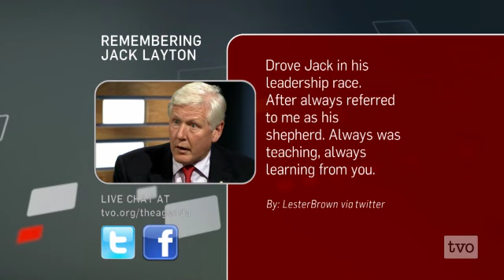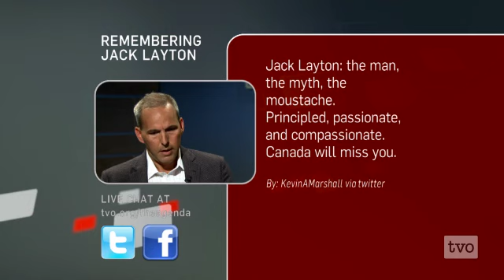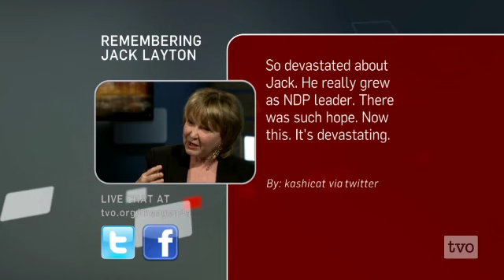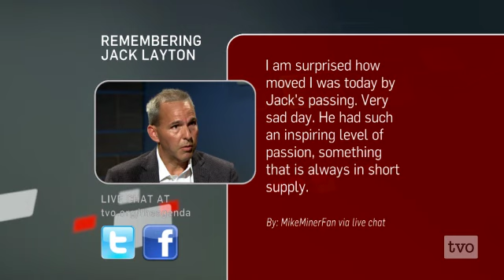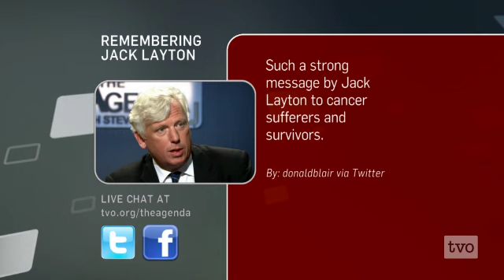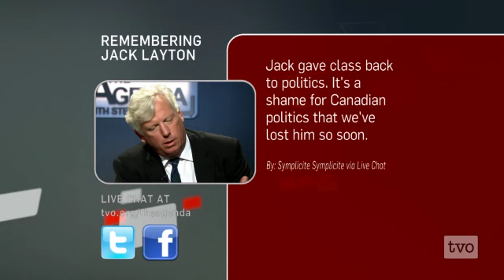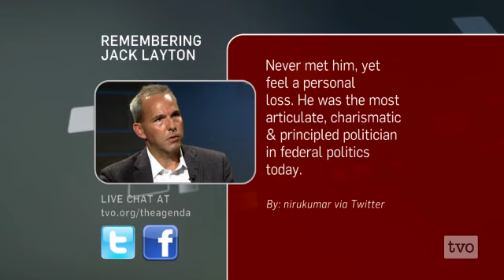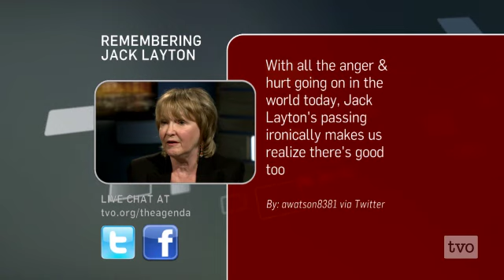Remembering Jack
Jack Layton leaves a legacy of three decades in public life.  Tonight,  The Agenda considers Jack Layton's contribution to Canadian politics.